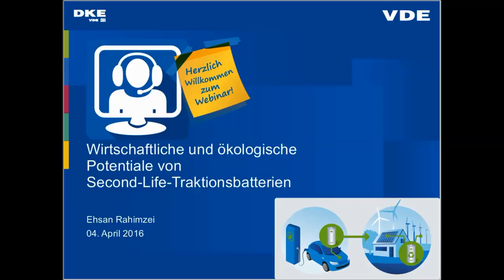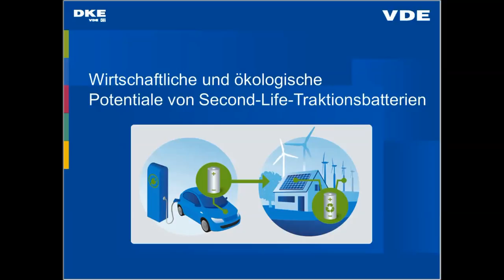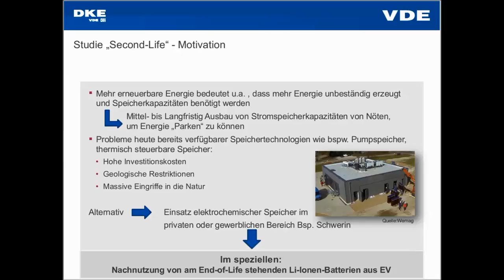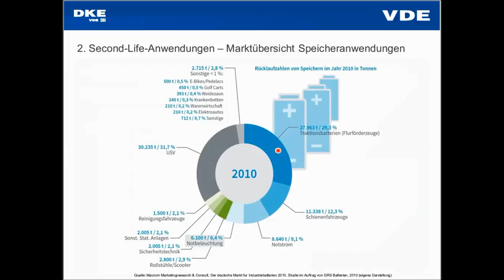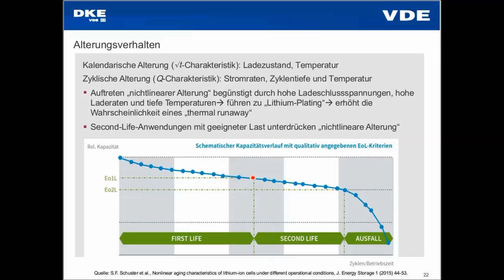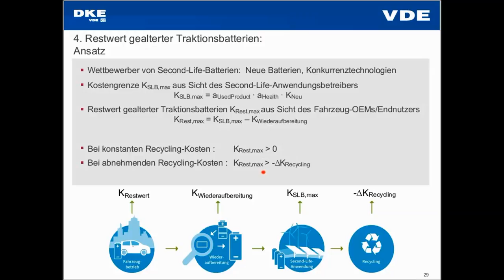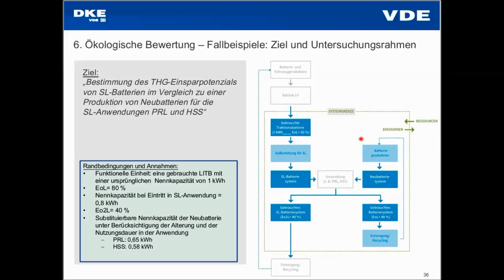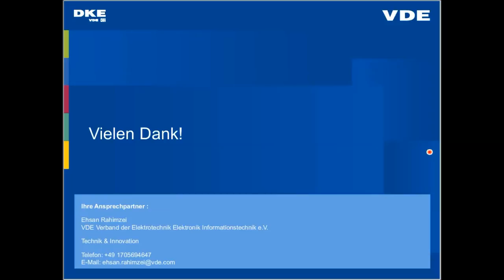Wirtschaftliche und ökologische Potentiale von Second-Life-Traktionsbatterien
Im Rahmen der Begleitforschung Schaufenster Elektromobilität wurde eine Studie zur Nachnutzung ausgedienter Traktionsbatterien aus Elektrofahrzeugen bearbeitet. Der Fokus lag auf der Identifizierung potentieller Zweitanwendungen, der Wirtschaftlichkeit und des ökologischen Impacts des „Second-Life“-Ansatzes. In diesem Webinar werden die Kern-Ergebnisse der Studie und noch zu bearbeitende Themenfelder vorgestellt, die als Stellschrauben für den Erfolg gelten.